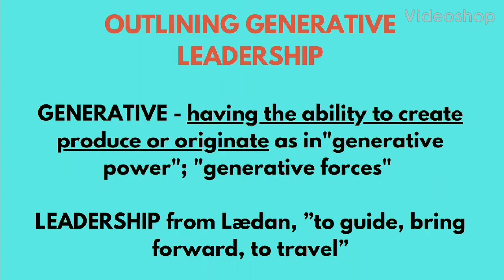Introducing Nine Foundational Capacities of Generative Leadership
The Art and Practice of of Generative Leadership could be the beginning of your learning journey. evolve these capacities ​ Starting Jan/Feb 2021